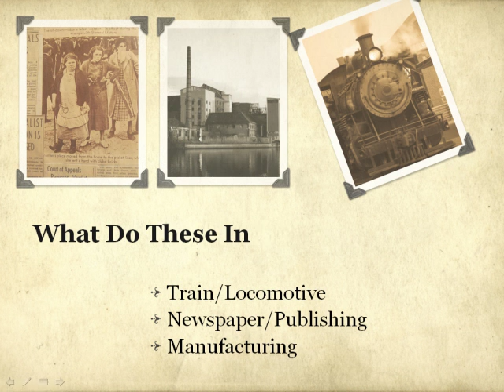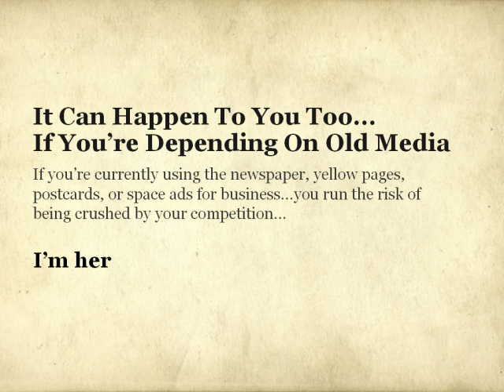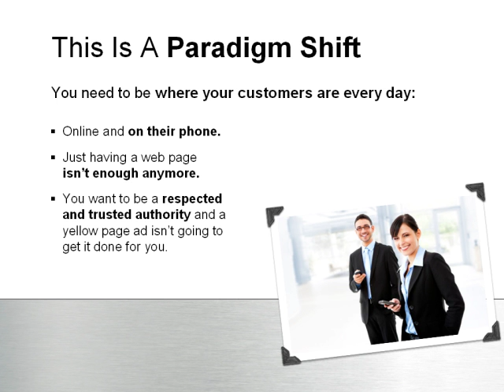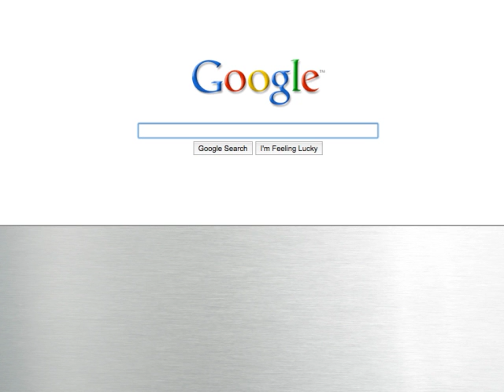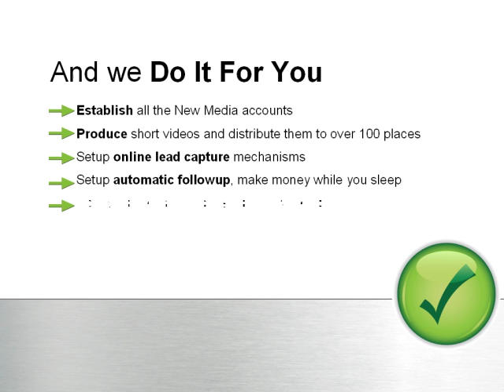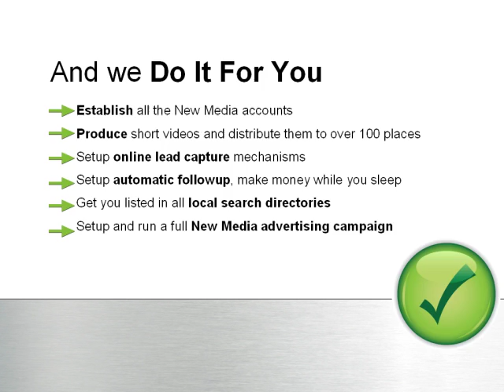MVM Presentation.mp4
Let us represent your business to generate new leads and sales